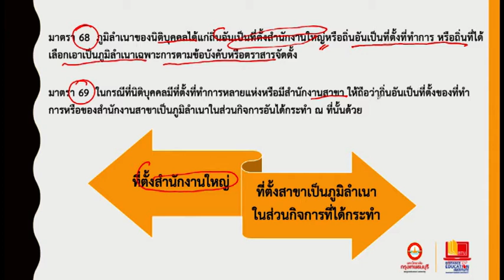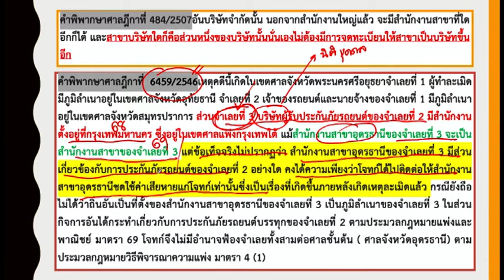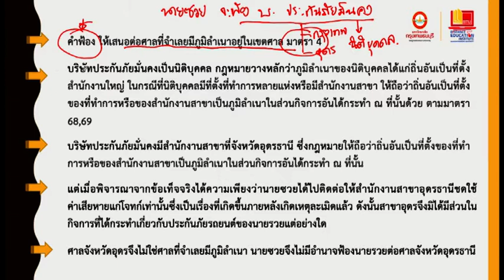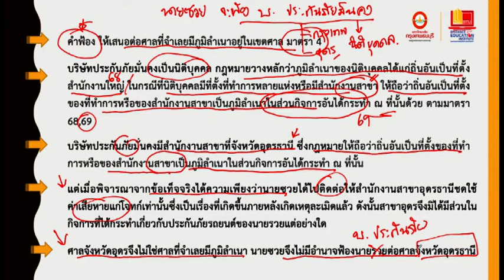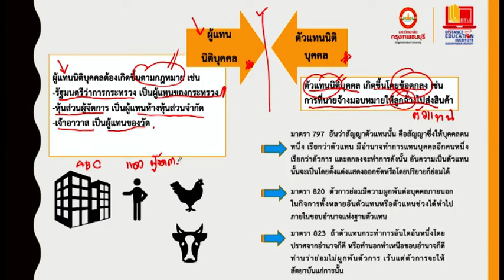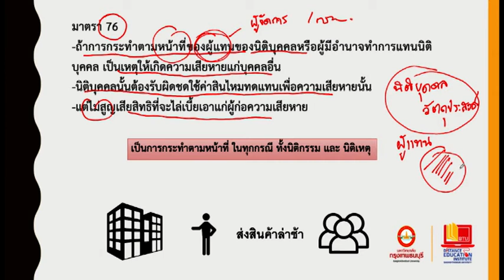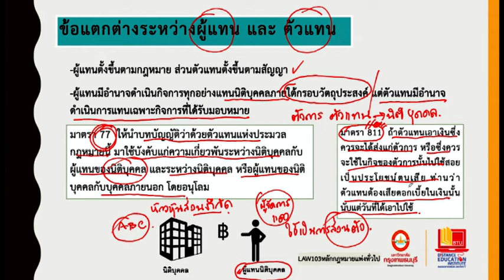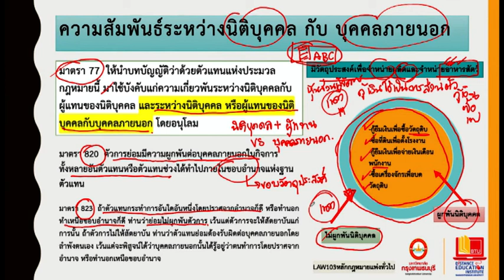ตอนที่6 หลักกฎหมายแพ่งและพาณิชย์ทั่วไป วิชาLW103 หลักกฎหมายแพ่งทั่วไป บรรยายโดย ดร.ป้อมฤดี กุมพันธ์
สอนออนไลน์ คณะนิติศาสตร์ วิชาLW103 หลักกฎหมายแพ่งทั่วไป บรรยายโดย  ดร.ป้อมฤดี กุมพันธ์ มหาวิทยาลัยกรุงเทพธนบุรี